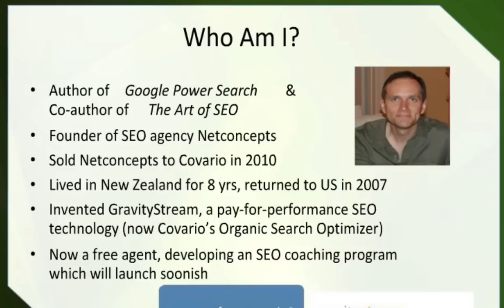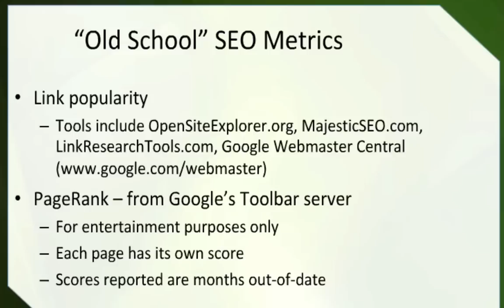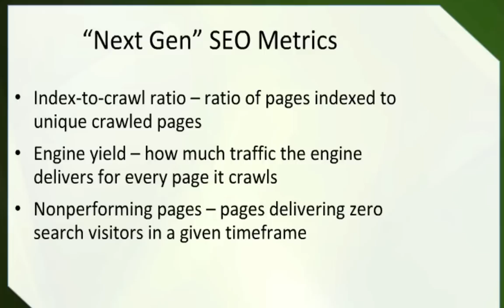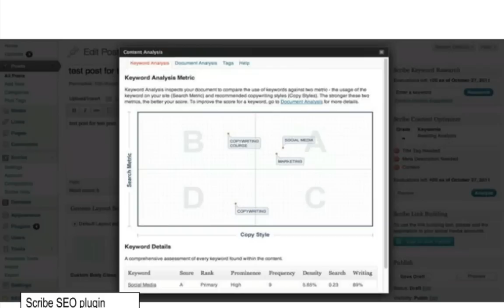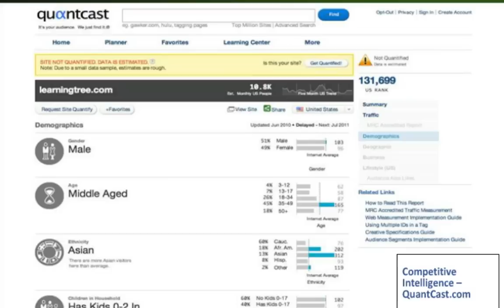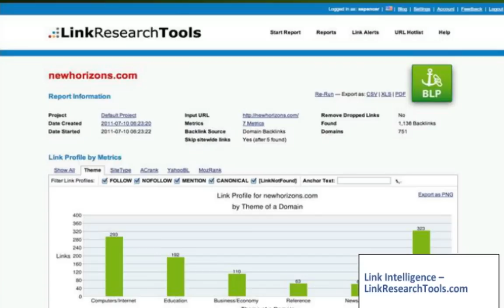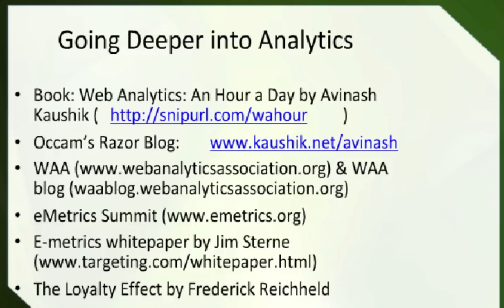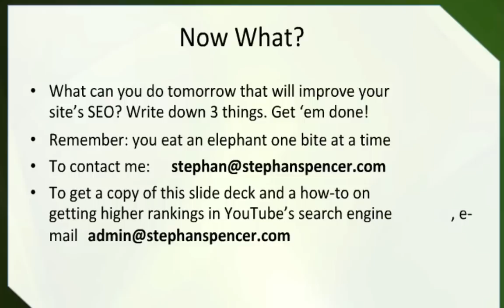Meaningful SEO Metrics: Tracking and Measuring Your Way to Success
Relying simply on old school SEO metrics like PageRank and link popularity just doesn't cut it anymore, and red herring stats like keyword density lead you astray. You want to win the Google game but you're not sure what to measure—or how. Which SEO metrics do you choose to judge progress towards your goals?

It's time to find out what to measure and what to ignore! Rather than relying on old-school SEO metrics such as PageRank, rankings, and link popularity, or meaningless metrics such as "keyword density" or KEI (Keyword Effectiveness Index), you should be considering SEO metrics such as brand-to-nonbrand ratio, index-to-crawl ratio, search traffic per page, visitors per keyword, and many others. In this webcast, we'll explore the full range of useful SEO metrics and how to leverage them for SEO success.

-How to identify and remedy weaknesses in your SEO to prevent bleeding away PageRank, traffic, and sales
-How to prioritize your efforts, allocate resources, and budget effectively
-Which tools to use to get the job done
-How to capitalize on long tail SEO opportunities

About Stephan Spencer:

Stephan Spencer is author of Google Power Search and co-author of The Art of SEO. Stephan founded Netconcepts in 1995 as an interactive agency; and over time it morphed into an SEO firm. Netconcepts was acquired by Covario in January 2010. Stephan left in September 2010 to start several new ventures. He is the inventor of GravityStream, a pay-for-performance SEO technology now rebranded as Covario's Organic Search Optimizer. He is a highly sought after conference speaker on SEO and other online marketing topics for the DMA, AMA, Shop.org, Internet Retailer, SMX, SES, O'Reilly/TechWeb (Web 2.0 Expo), PubCon, Affiliate Summit, ECMOD, IQPC, and IIR, among others. His hundreds of speaking gigs have taken him around the globe - everywhere from Berlin, London, Toronto, Santiago, and Auckland, to New York, Chicago, San Francisco, Los Angeles, and places in between. Stephan lived in New Zealand for nearly 8 years, where he built a production office a block from the beach. He returned to the US in 2007. Stephan writes for Search Engine Land, Multichannel Merchant, Practical Ecommerce, and MarketingProfs, among others. He has a Masters in Biochemistry, which he uses every day (not!).